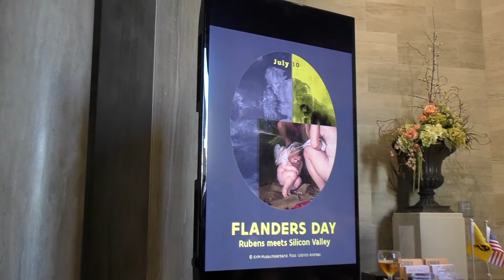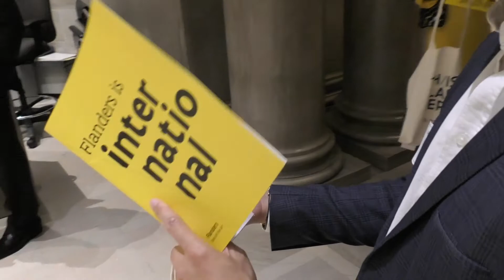Rubens meets Sillicon Valley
Onder de noemer ‘Rubens meets Sillicon Valley’ vierden we op woensdag 10 juli 2019 de Vlaamse feestdag in het Legion of Honor Museum in San Francisco. We zetten er ook de tentoonstelling ‘Early Rubens’ in de kijker. Tijdens deze viering focuste Toerisme Vlaanderen, in samenwerking met de Algemene Afvaardiging van de Vlaamse Regering (AAVR) en Flanders Investment & Trade (FIT), op de toekomst van Vlaanderen en zijn cultuur.